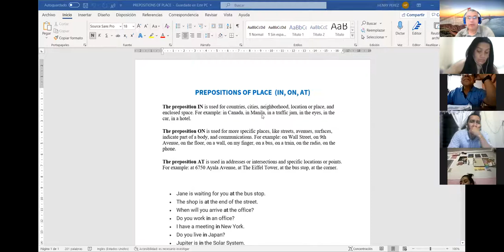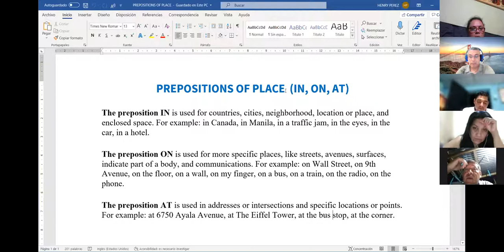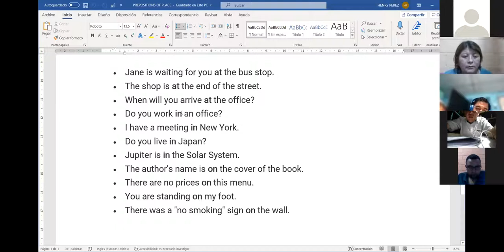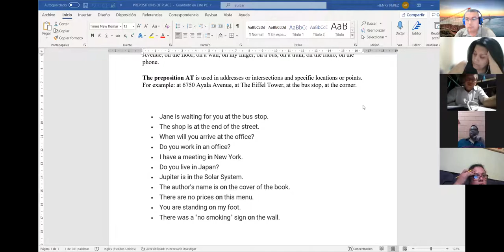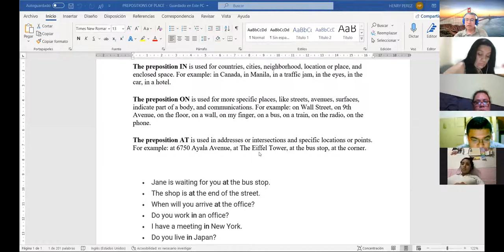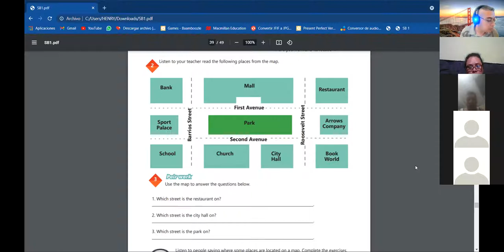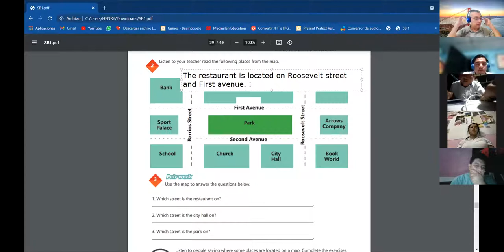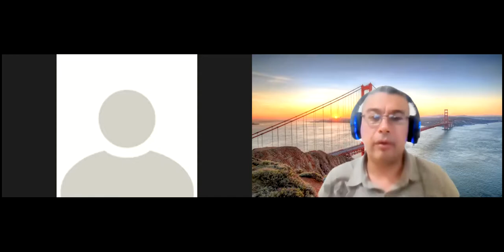Ingles Corporativo- Videoconferencia #16 How to use prepositions of place.